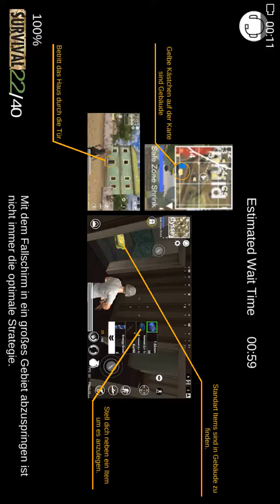17. Dezember 2017(1)